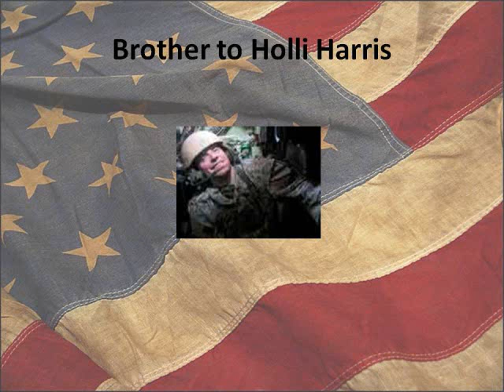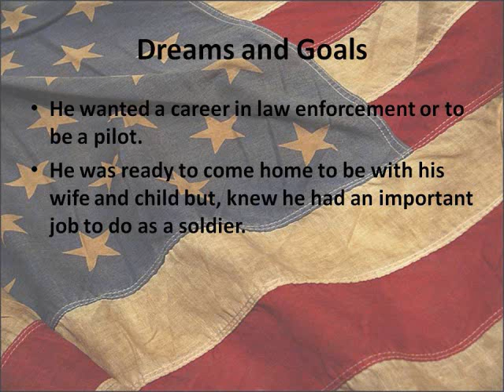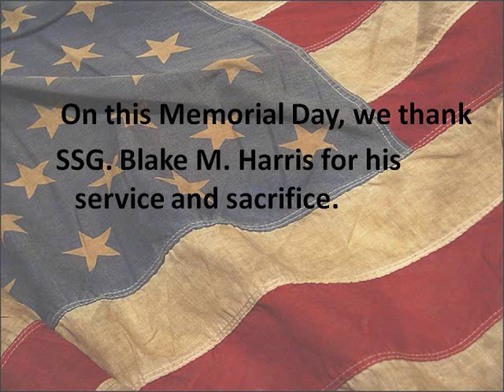Harris1 0001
A small tribute and hopefully something that will be able to used as a teaching tool for children on Memorial Day.